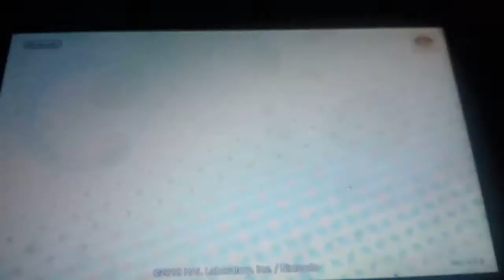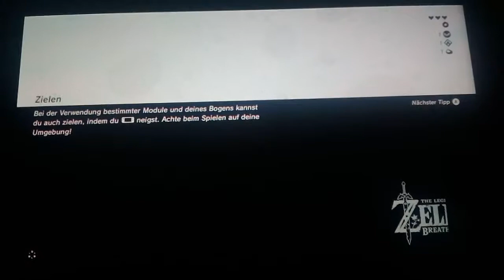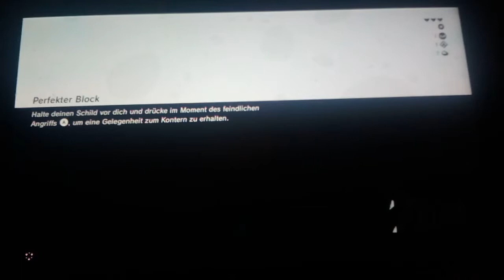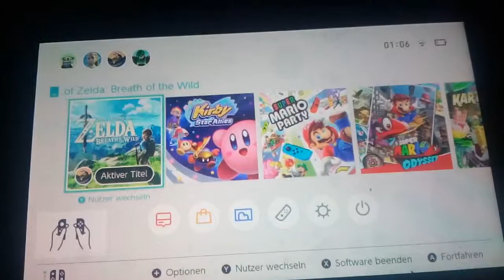Kirby Star Allies & The Legend of Zelda Breaf of the Wild 🌍 part 5 😍 .